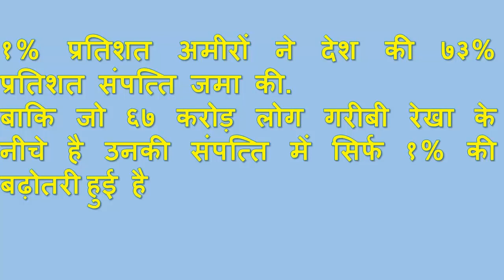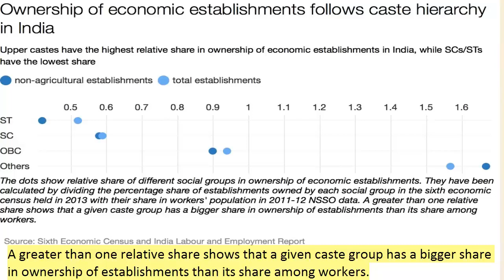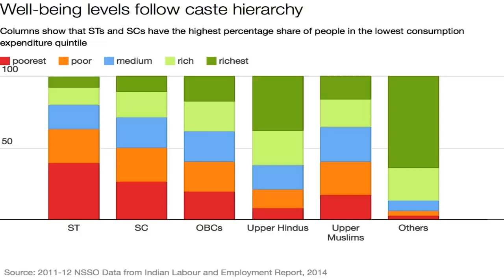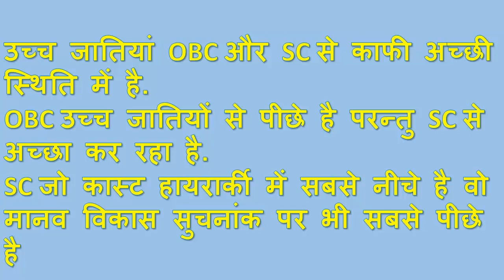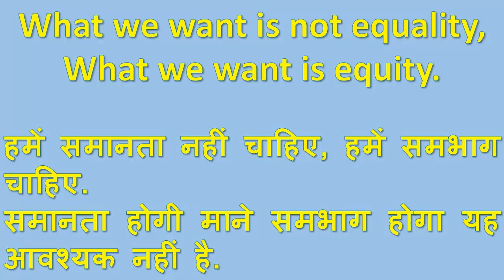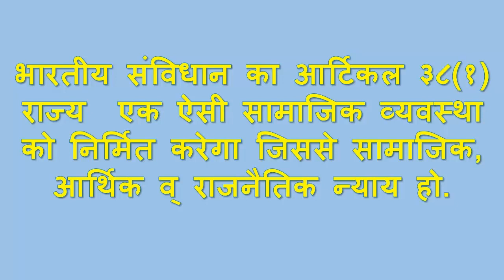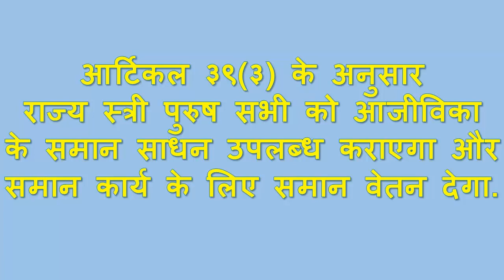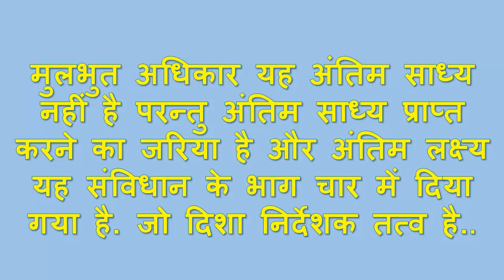आर्थिक असमानता = वर्गीकृत आर्थिक असमानता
इस विडियो में, यह समझाया गया है की भारत की आर्थिक असमानता शुद्ध असमानता नहीं है, परंतु वर्गीकृत आर्थिक असमानता है जो परंपरागत जाती व्यवस्था के अनुसार है। डॉ अंबेडकर के अनुसार यह केवल जनतंत्र के लिए ही नहीं परंतु व्यक्ति की स्वतन्त्रता के लिए भी घटक है ।